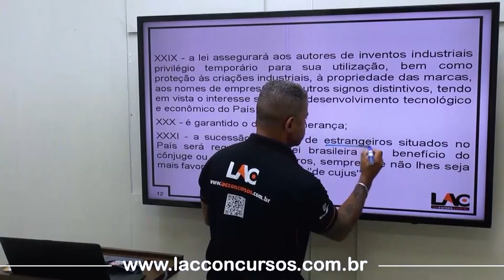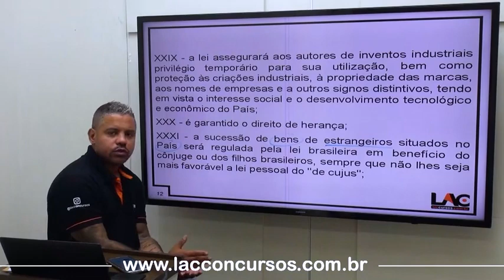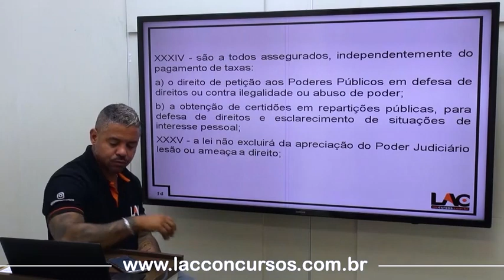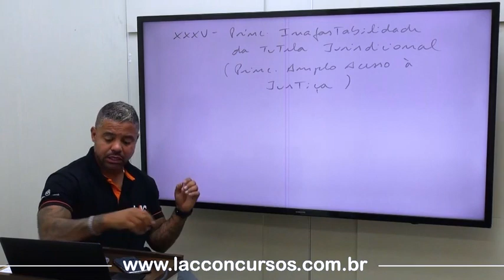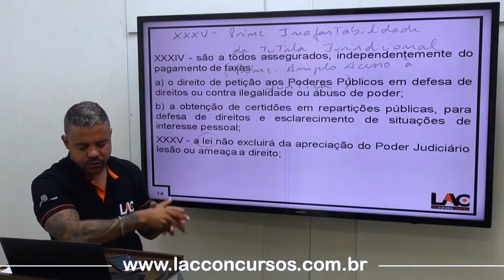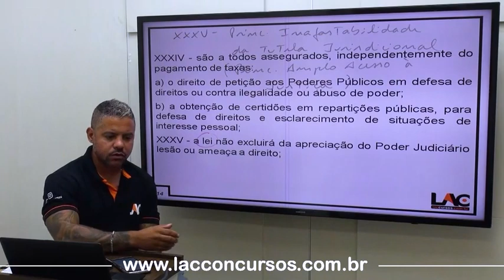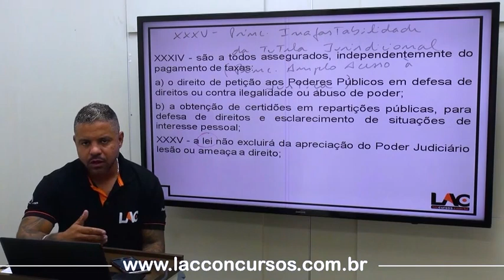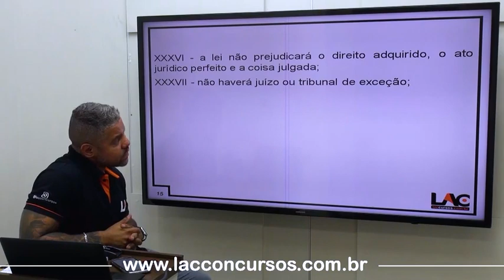GCM de Campos de Jordão - Guarda Civil MunicipaL Direitos e Deveres Individuais e Coletivos Art 5º 9